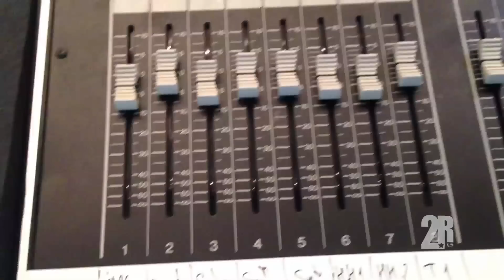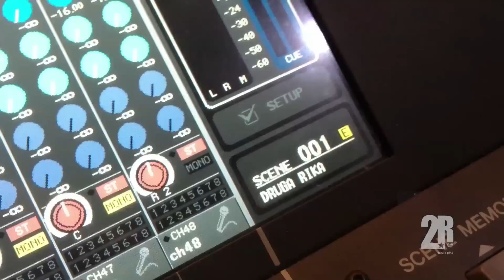Группа "Друга Ріка" выбирают микрофоны LEWITT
Видео группы "Друга Ріка" в котором барабанщик Алексей Дорошенко и техники группы рассказывают, почему они выбрали австрийские микрофоны LEWITT.
Официальный дистрибьютор продукции компании LEWITT на территории Украины компания ALLEGRO MUSIC.